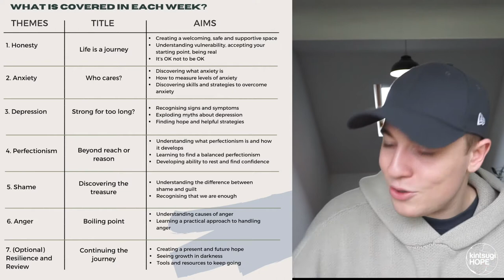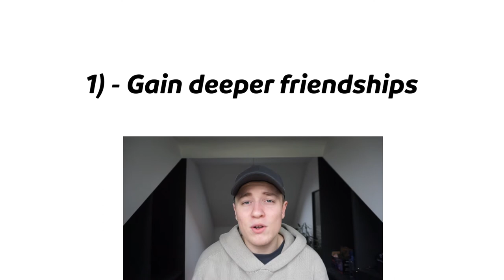What is a Kintsugi Hope Youth Wellbeing Group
To find out more information or to sign up to run a wellbeing group you can check out